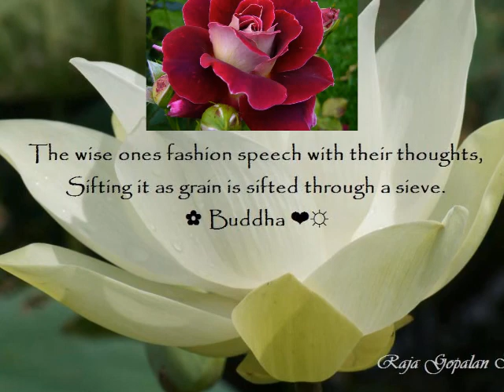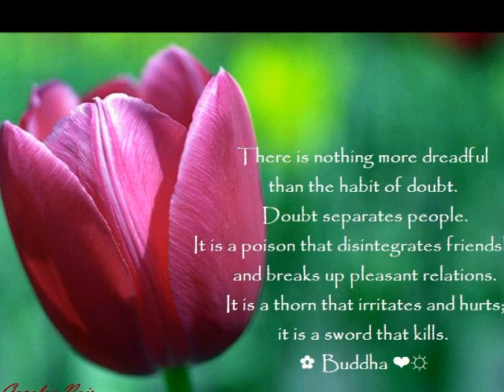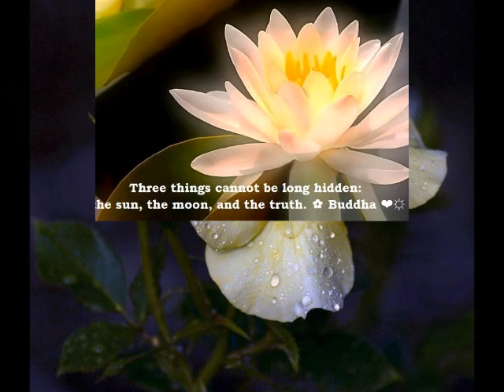HOSH DAR DAM NAQSHBANDI KALMAT OF BREATH AWARENESS